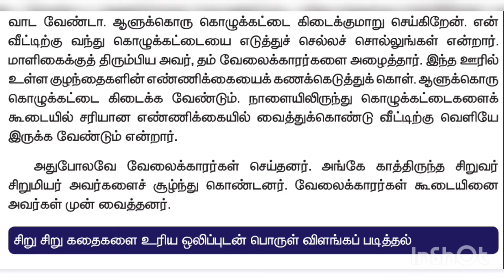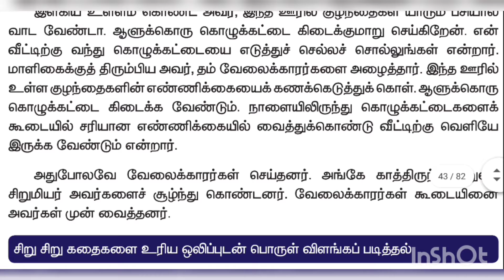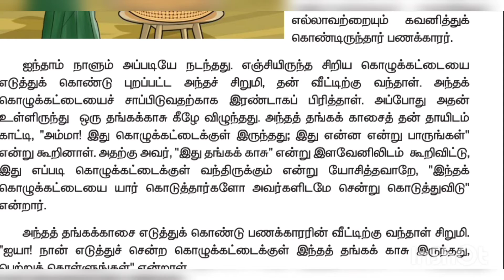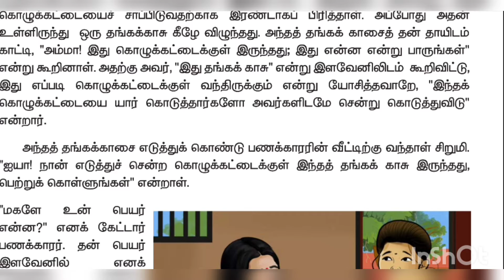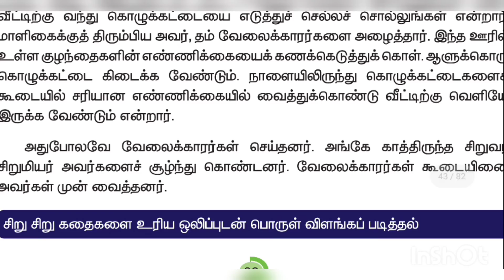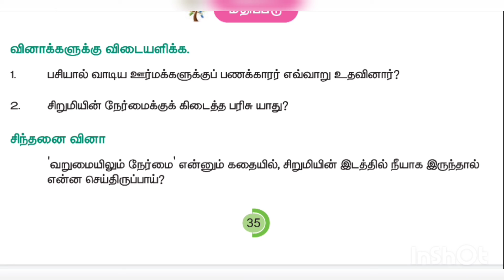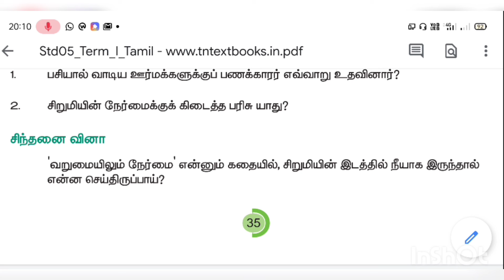வறுமையிலும் நேர்மை 5thstd தமிழ் பருவம்1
சமச்சீர் கல்வி கற்போம் இனிதாய் 🥳